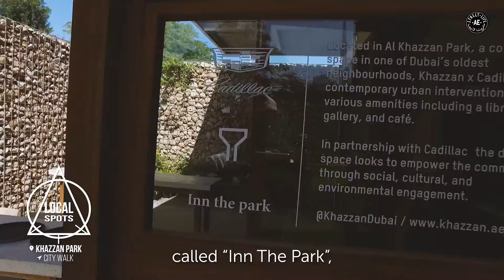Khazzan Park | Local Spots | Dubai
Our favourite park, right in the heart of Dubai. Read a book under the big oak tree while cherishing a coffee.